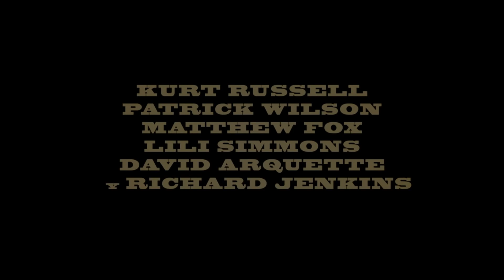Kitustrailers: BONE TOMAHAWK (Trailer en español)